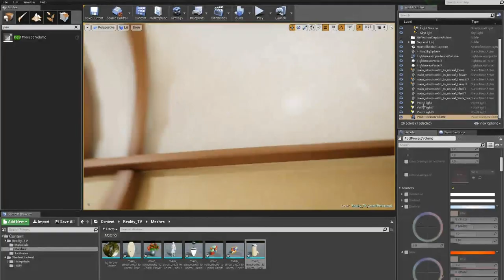Stripy Sock Club Indiegogo Crowdfunding Campaign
Lah-Lah introduces children and their families to music and musical instruments through fun and entertainment. Think 'The Monkees' meets 'The Mickey Mouse Club' - down under! Their quirky stories of band-friendship and musical discovery are filled with songs, dancing and laughter.

The Stripy Sock Club is our new innovative music based series for kids using the latest in live action+animation production techniques. You are invited here to get some great swag & join un in the Stripy Sock Club.